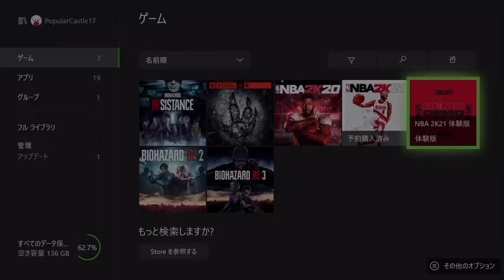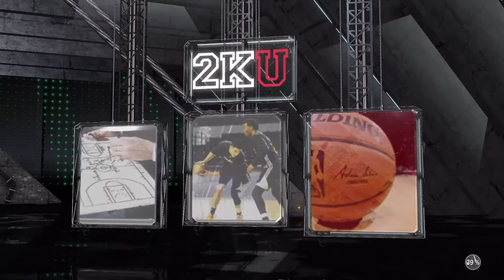【2K21】発売直前！デモ版を初見プレイしてみた